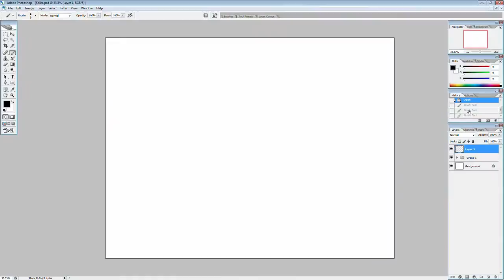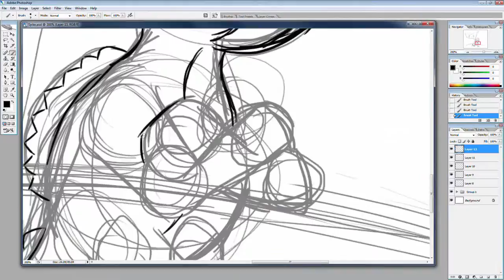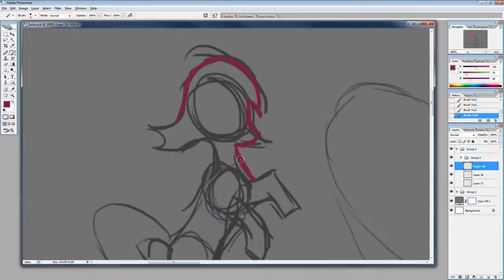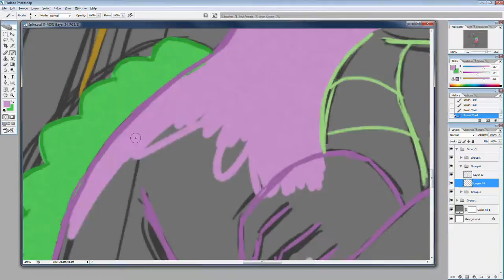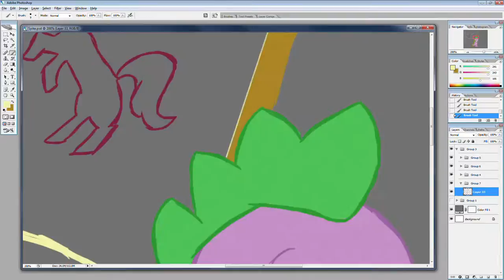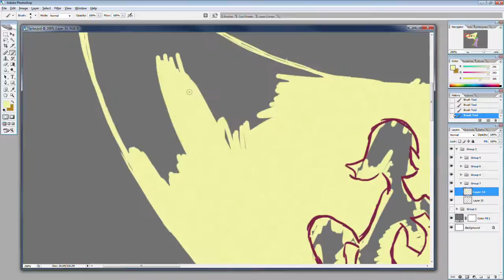Lux Brush And Ember's Thoughts On MLP:FiM S04 E24 - Equestria Games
This week we share our thought on My little Pony: Friendship is Magic season four episode twenty four - Equestria Games. Of course I draw Spike this time.